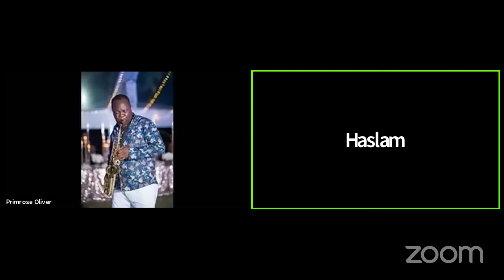Celebrating the Life of Howard Foulds